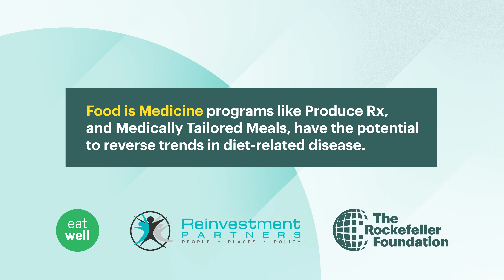The Rockefeller Foundation's Food is Medicine Initiative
Food is Medicine.

Access to affordable, nutritious food is crucial for good health, yet many Americans, particularly in under-resourced communities, face barriers. The result? A $1.1 trillion healthcare bill for diet-related diseases — equal to all the money we currently spend on food itself.

Food is Medicine programs, including produce prescriptions and medically tailored meals, use food-based interventions to help prevent, manage, and treat diet-related diseases. Integrating nutrition into our healthcare system would enable doctors to prescribe healthy food, reducing the need for invasive health services while lowering healthcare costs.

Since 2019, The Rockefeller Foundation has backed initiatives to support these programs and deepen our understanding of their potential. This year, the Foundation committed $100 million to further advance Food is Medicine, including supporting vital research like the American Heart Association’s Health Care by Food Initiative. We also initiated a partnership with the U.S. Department of Health and Human Services to speed the integration of Food Is Medicine into health systems.